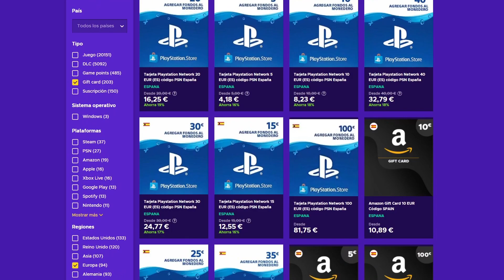🚨¡HAZ ESTO!🚨 CÓMO CONSEGUIR los ICON SWAPS 2 MÁS RAPIDO y FACIL en FIFA 22 ULTIMATE TEAM!!😱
👉FOCOS (ANILLO LUZ TIK TOK)

99ESPARTAKO
ESPARTAKO99
99ESPARTAKO FIFA 22
ESPARTACO FIFA 22